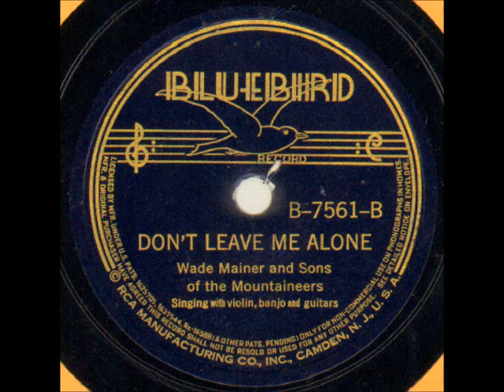Don't Leave Me Alone ~ Wade Mainer and Sons of The Mountaineers (1938)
If you like old timey country, bluegrass, or hillbilly music, WadeMainer is here to fit the bill! This was released on BluebirdRecords B-7561, the "B" side to another pretty song, "I Won't Be Worried."

Please hit the "like" button, subscribe, and share to your favorite social media sites; I'd really appreciate it if you'd consider supporting my work as well I appreciate those who have contributed and look forward to bringing more music your way. I do my best to respond to comments and requests, but if I forget ya, ask again because I do get busy. If there's ever a problem, I'm happy to remove any video. God bless ya!